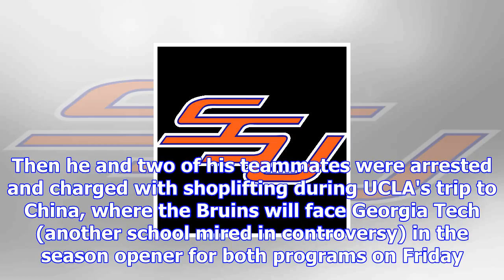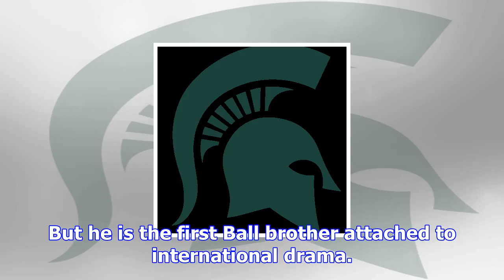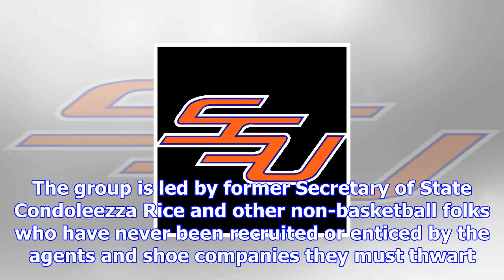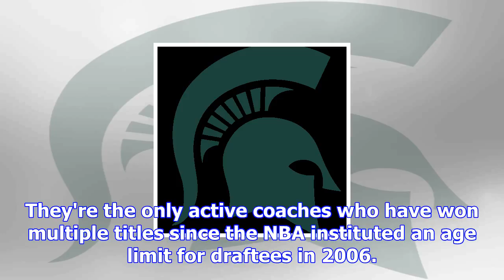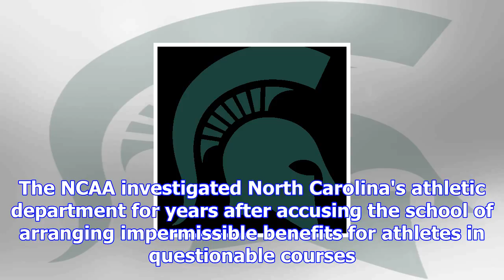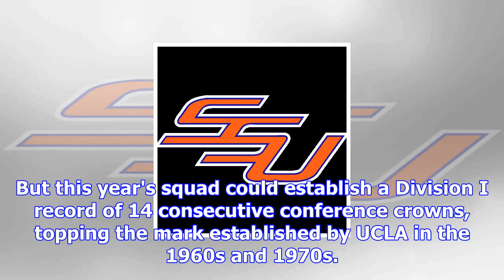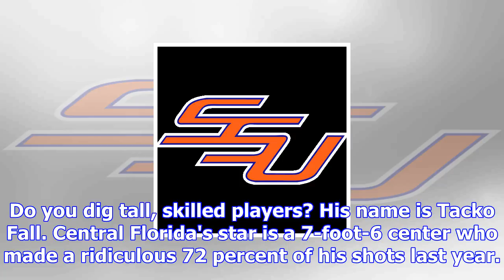The ultimate viewer's guide to college basketball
8:45 AM ETThe start of a new college basketball season is here, replete with intriguing storylines a...